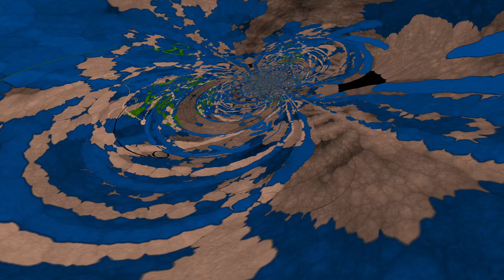DJ Vonpire - Live PSYTRANCE Set CII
Psytrance Set crafted and mixed live by DJ Vonpire

Thanks to all amazing artists who make these sets possible! P.L.U.R.

Set List

Ascent - Reflexion Of Andromeda
Genesia Vs. Subverso - Phenomorphia
Soundaholix - Wave Maker
Terrasun - Energy
Outsiders vs Symbolic - Life On Earth
Liquid Ace - Neurochemistry (Sideform Remix)
Lish & Mr.What? - In a Dream (Egorythmia Remix)
X-NoiZe Vs. Volcano - Volcanoize
Wider - Chemical Export
Indra - Last Indian Village
Volcano, Space Tribe - Teenage Kicks
Mad Tribe - Alien Hoax

progressive psytrance  Melodic psytrance  psytrance mix psytrance dj